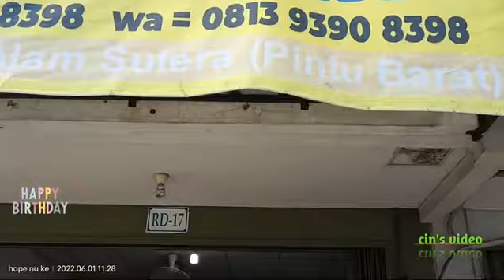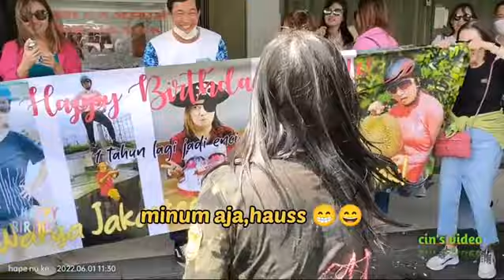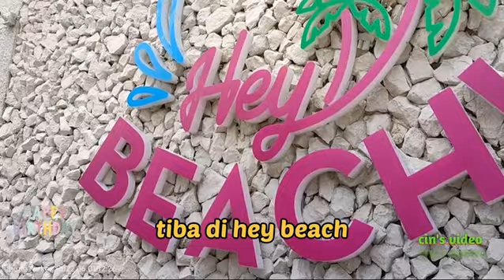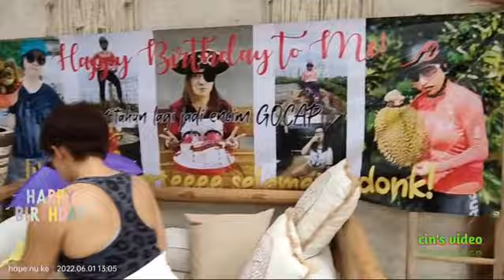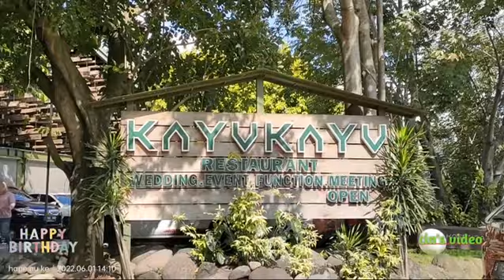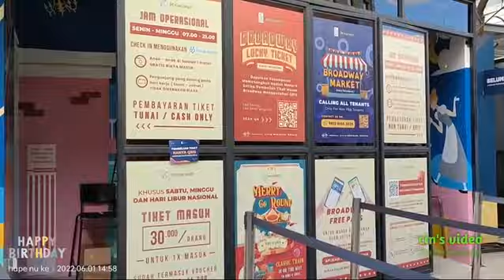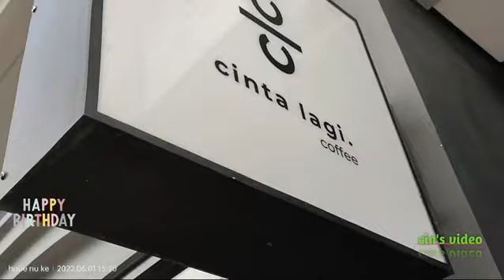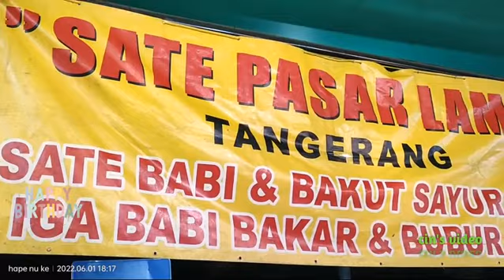LITTLE PARTY BIRTHDAY ke BSD AREA | pasar 8,hey beach,kayu kayu, Broadway,pasar modern bsd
video dokumentasi healing ke daerah BSD sekitar nya... Dari carinkuloner di pasar 8,lalu ke resto kekinian yaitu HEY BEACH,KAYU KAYU, BROADWAY Dan terakhir kuliner makan malam ke pasar modern BSD

00:00 intro
00:03 prologue
00:23 siap berangkat
00:30 ada yg ultah
01:11 kegiatan2 dlm mbl
02:01 sampai pasar 8
02:24 kuliner pertama
03:14 pemanasan suprise😁
03:33 kuliner kedua
04:05 mulai EKSEKUSI 😆
05:24 tiup lilin
07:14 sampai di hey beach
08:14 eksekusi berikutnya 😖
10:29 tiba di kayu kayu restaurant
12:43 tiba di Broadway
15:10 tiba di pasar modern BSD